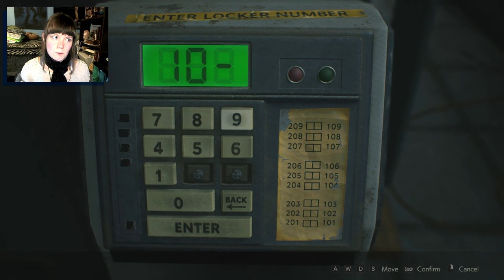Resident Evil 2 REmake | 14 | Lickers, Lickers ERRYWHUR D: